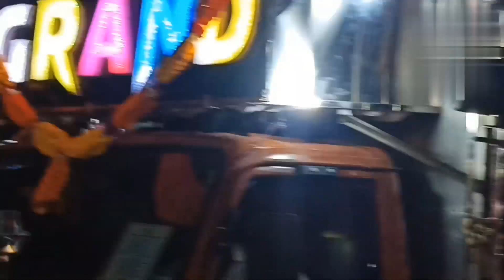BHADRAK RAMA NAVAMI 🚩 THE GRAND VIRAL VIDEO 📸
THE GRAND BHADRAK RAM NAVAMI RALLY 2023